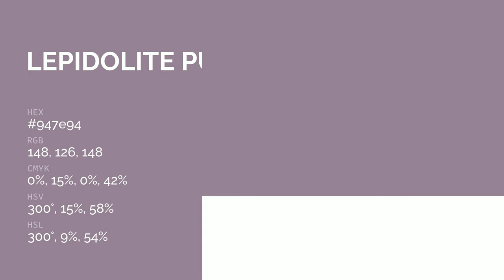Lepidolite Purple color 947e94 hex color - Violet color - Cool color 947e94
What color is Lepidolite Purple ? 947e94 hex color - Violet color - Cool color 947e94

Hex 947e94 Color Code is also known as Lepidolite Purple color.